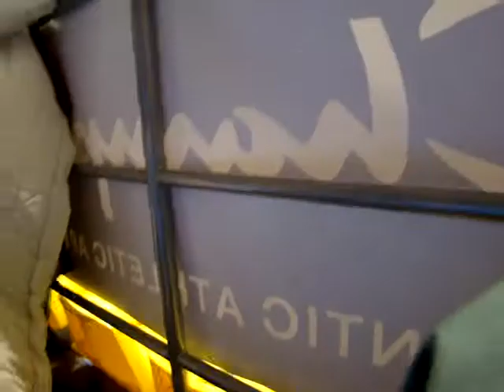MOV09520 Utenas multihalē notiek lidmodeļu sacensības 05 03 2011